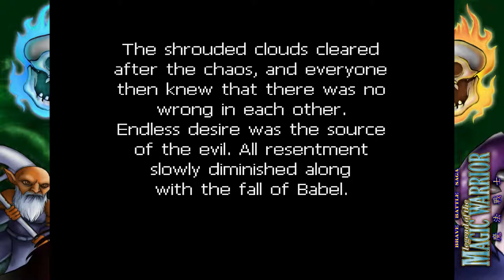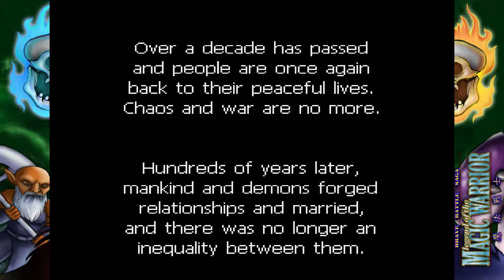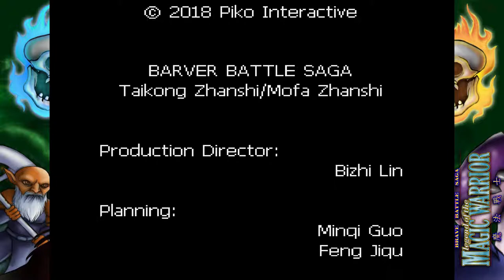Brave Battle Saga: The Legend of The Magic Warrior - Final Boss & Ending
I won't fault you if you wanna skip the 18-minute boss fight by jumping roughly 19 minutes into the video for just the ending.

So this is the final battle from Brave Battle Saga, a Taiwanese bootleg Sega Genesis/Mega Drive game from 1996, very recently (March 18th 2019) re-released on Steam by the new copyright holder Piko Interactive.

This recording is from the Steam version, which adds this neat little border when in full screen. I chose to record in full screen, because despite defaulting to the 320x224 Genesis resolution, the emulation has this strange pixel distribution where some lines still look fatter than they should and, the larger the scale is, the less obvious it becomes. Also it has a neat little border.

The last boss is actually a bit of a challenge, even if it drags a little. Most bosses in the game were relatively simple to beat all the way up to this guy, but the fact that there are more than one target in this fight means you get hit more and your "summons" will have reduced spell power because it divides the damage between all targets, which isn't something you want.

Basically what I found the most efficient was using Power-Up to buff people since it roughly (if not exactly) doubles your attack power for like 2-3 turns. Healing when necessary and maybe occasionally throwing a debuff spell out there, depending on the situation. I did a few offense spells in the video just to add a tiny bit of variety. I would have shown all the spells, but it would have potentially increased the fight duration by another 5-10 minutes.

I rendered this with too high a bitrate so the file is massive but I only realized it once it was like 66% processed.

Chapter stuff:
0:00 Stats display
0:15 Entering final room
0:52 Final boss
19:14 Ending
22:53 Credits